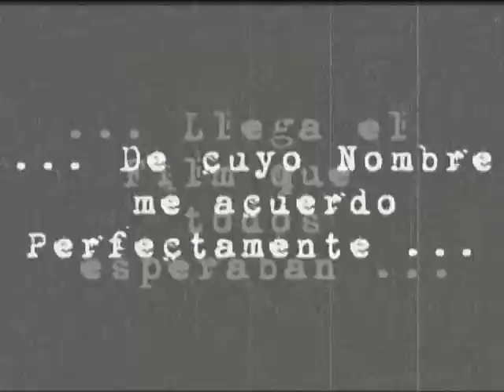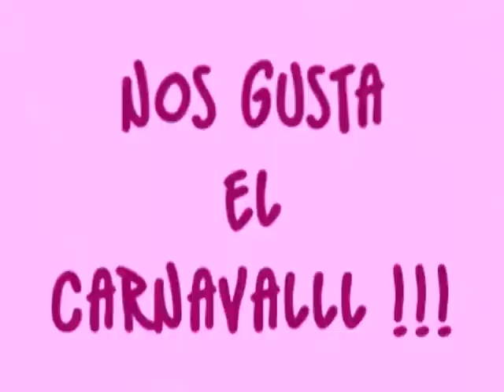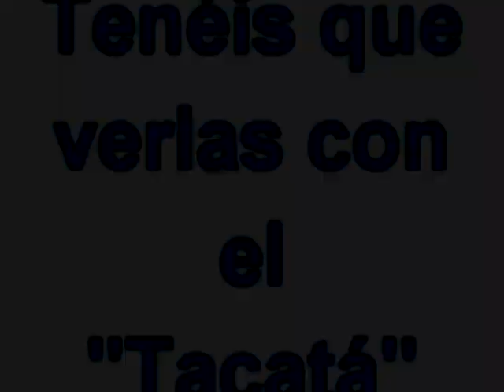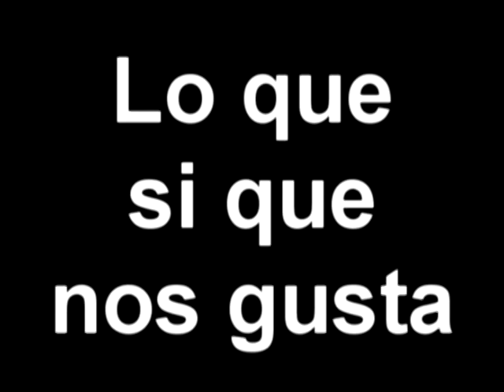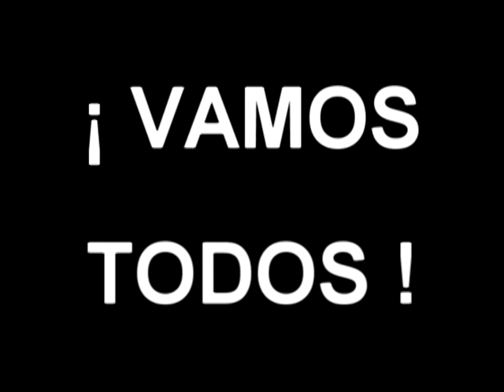La Huerta de los Reyes